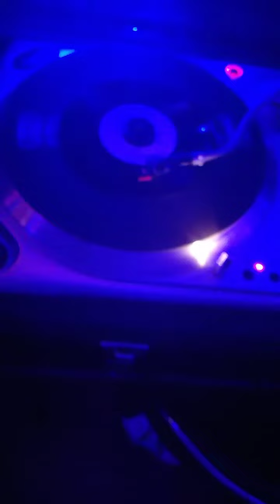Lyly Oldies à Gogo - n°12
Fan de Oldies , Soirée Organisée , en temps que Guest Dj ,